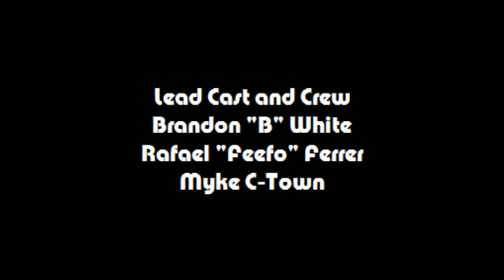Elzhi - Elmatic Album Review | Dead End Hip Hop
Elzhi, former Slum Village member, dropped "Elmatic" May 10th, 2011.  In 2010, Fashawn dropped "Ode to Illmatic" a tribute to Nas's 1994 classic "Illmatic".  This year, Elzhi takes his turn in reinterpreting the classic Nas album with a twist.  Live instruments.

Dead End Hip Hop takes a look at Elzhi's remake of the classic Illmatic dropped back during the end of the Golden Era of Hip Hop.

Dead End Hip Hop breaks down the album the only way we know how...no politics, no BS.

Let us know what you think of this album.